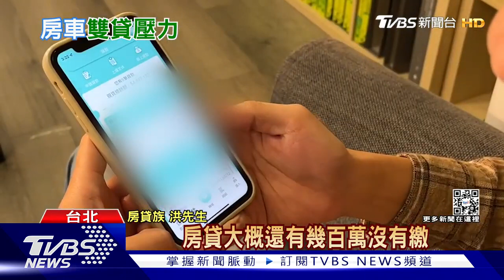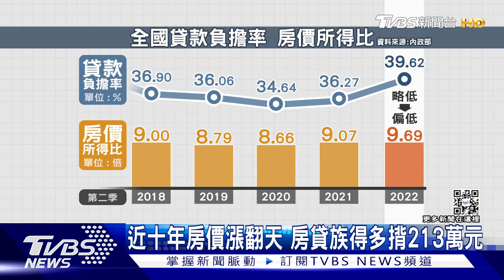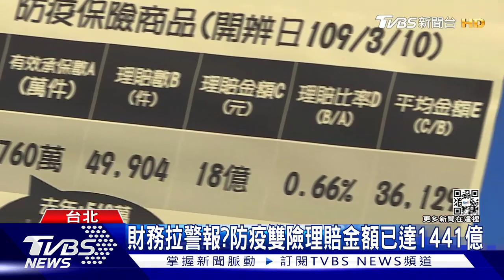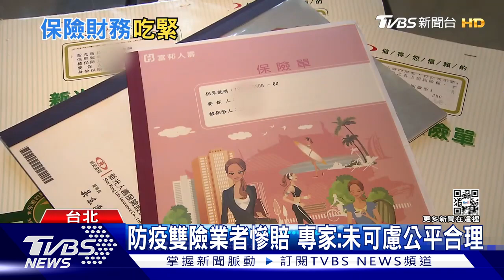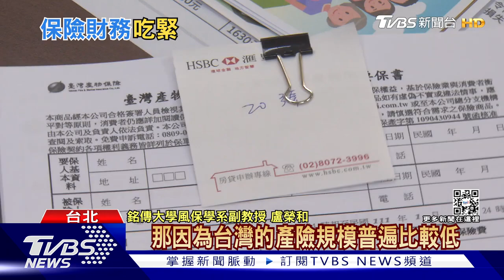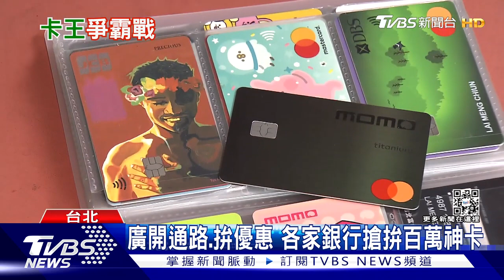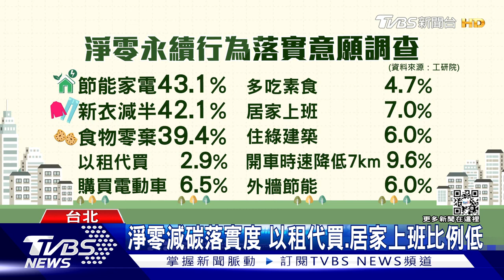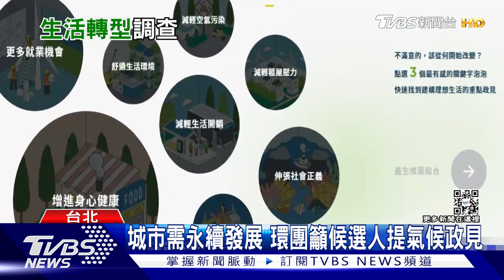房車雙貸人數10年增3成壓力增 防疫險慘賠明年保費恐上漲【財經新聞精選】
樂屋網統計聯徵中心資料，房車雙貸的人數幾乎每年都在成長，近10年共增加了3成，有車有房恐怕也成了沉重的負擔。防疫雙險已賠光產險業過去10年獲利，再保公司同樣損失慘重，業界傳出再保公司明年可能將多數險種費率往上提，加上產險業重新審視費率適足性，恐將出現保費普遍性上漲，市場預期，火險、傷害險與車險等保費都將漲價。

8/8起，每周一至周五晚上23:00，YouTube頻道、電視TVBS 56台同步直播